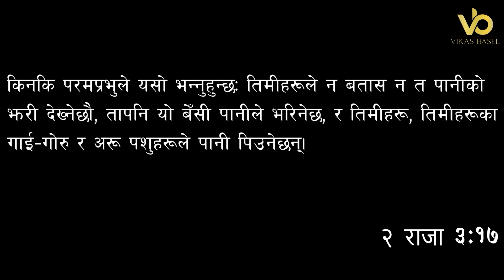साँझको प्रार्थना || प्रभुले तपाईको जीवनमा अद्भुत कार्य गर्नुहुनेछ - Pastor Vikas & Pratima Bashyal